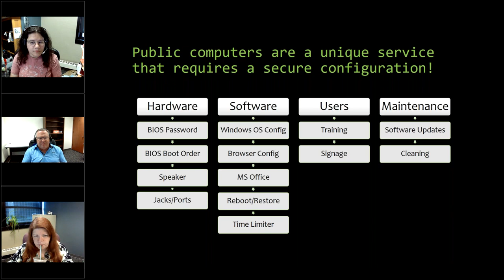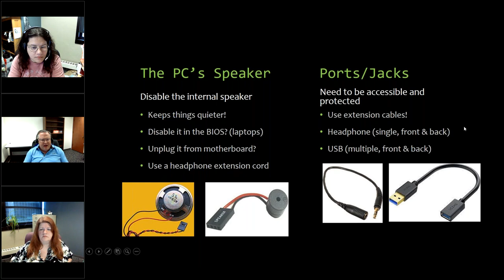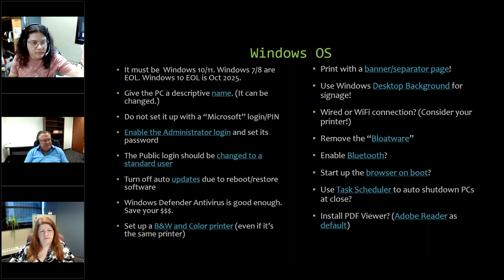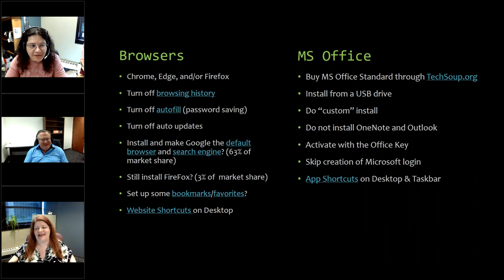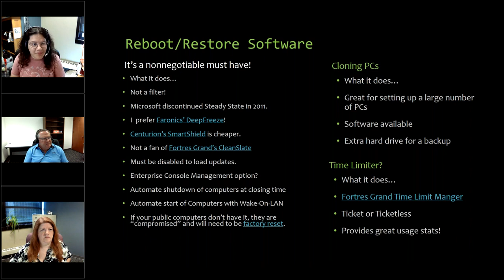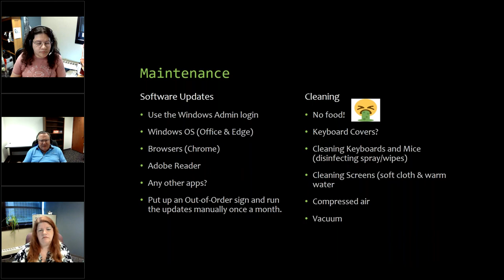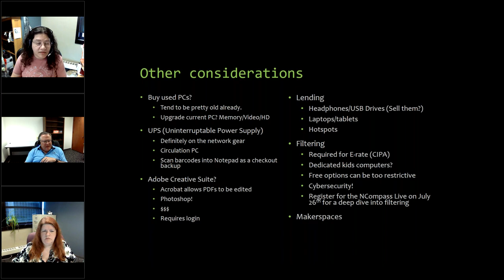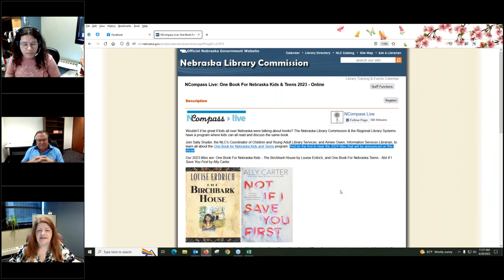NCompass Live: Pretty Sweet Tech: Secure Computers For Public Use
Computers for public use are a service unique to libraries. To provide the best possible protection for the customers that use them and maximize their availability, they need to be properly secured and maintained. Guest Presenter Andrew "Sherm" Sherman, with the Nebraska Library Commission Computer Services team, will take you through the process he has used to do this for the libraries he has provided IT support for.